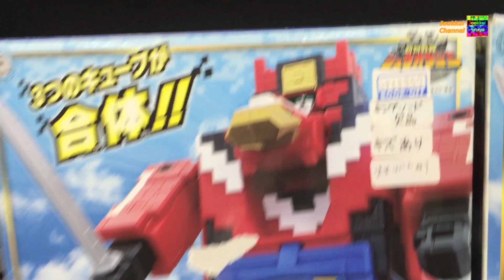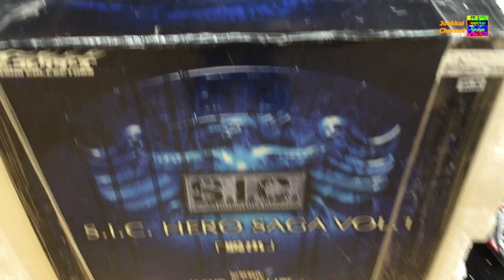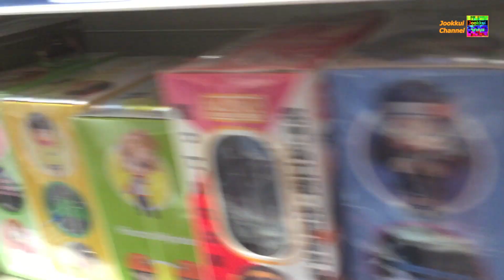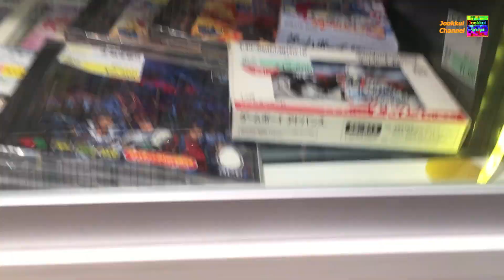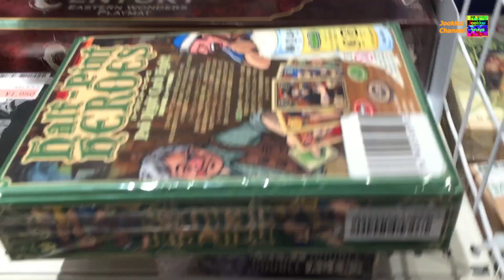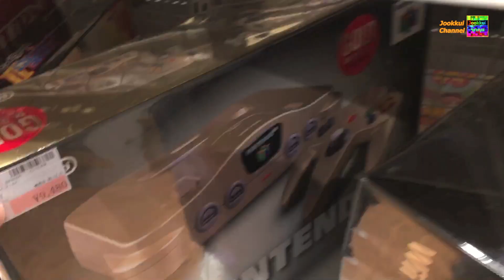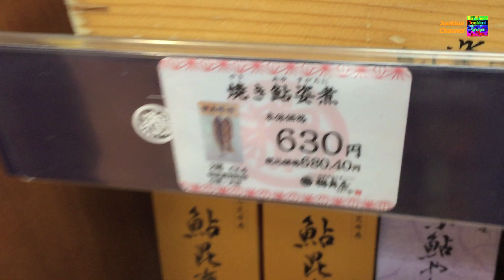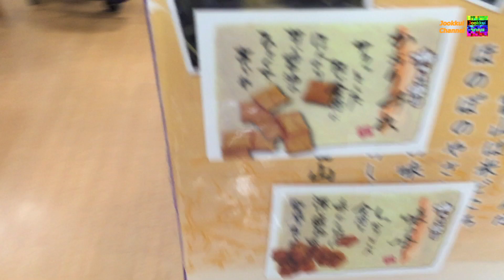SURUGAYA Retro Game Shop รีวิวร้านเกม ไปเที่ยว ญี่ปุ่น Nagoya Japan | จุ๊กกุ่ย พาเที่ยว Ep.39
เที่ยว ญี่ปุ่น เมื่อ 20 ตุลาคม 2019 ครับ ย่าน อินาเอะ นาโกย่า
จุ๊กกุ่ย บุก ร้าน เกม ของเล่น โมเดล บุคออฟ Inaei Nagoya Japan

Retro Game Shop SURUGAYA Inaei Nagoya Japan
retrogame hunting in japan

จุ๊กกุ่ย พาเที่ยว ย้อนหลัง : Shop Review & Travel

ติดต่อลงโฆษณา พูดคุยกันได้ที่

จุ๊กกุ่ย Mini 4WD : เคล็ด(ไม่)ลับ กับ จุ๊กกุ่ย Tips

จุ๊กกุ่ย คุ้ยของเล่น (Jookkui's TOYS)
จุ๊กกุ่ย ตะลุยเกม : เกมส์คอนโซล Console Game
จุ๊กกุ่ย พาเที่ยว : Shop Review & Travel ย้อนหลัง